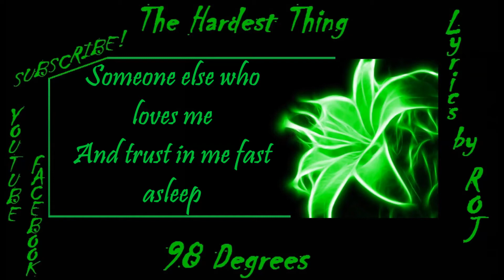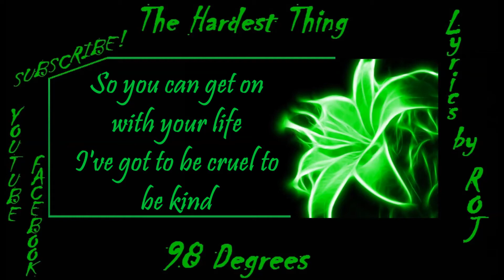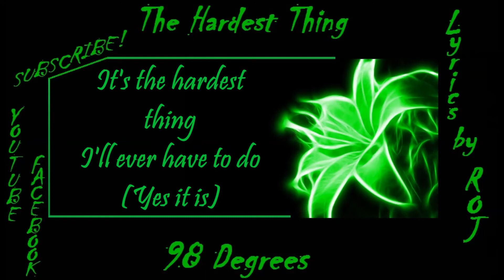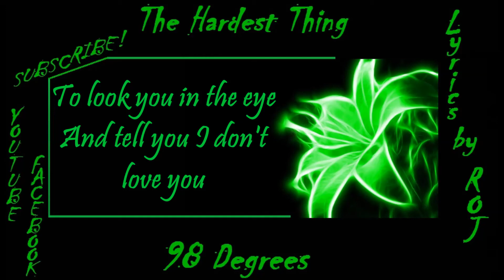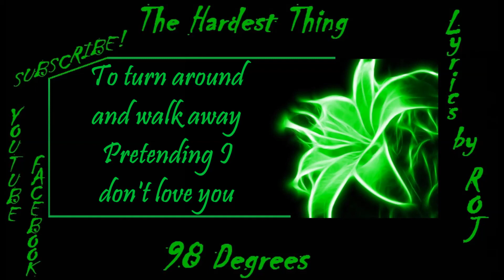The Hardest Thing - 98 Degrees (Lyrics by ROJ)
-Don't Dream It's Over
-Eternal Flame - Shane Filan (Originally by The Bangles)